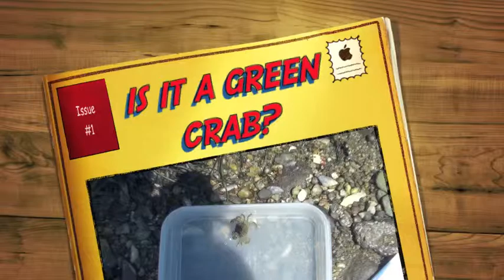How to Identify a Green Crab